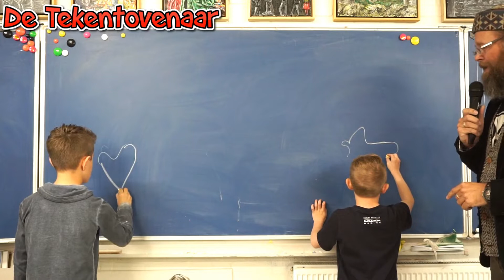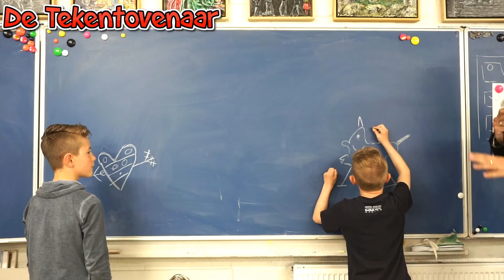Tekenbattle Julian vs Milan 3 mei 2019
Jullie bepalen wie deze tekenbattle gewonnen heeft! Is het Julian of is het Milan? Schijf het hieronder!